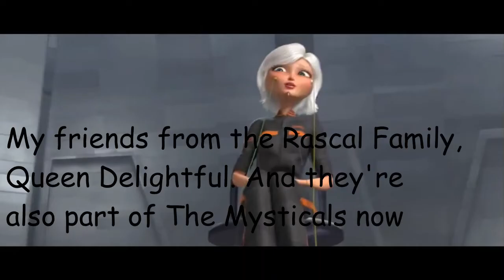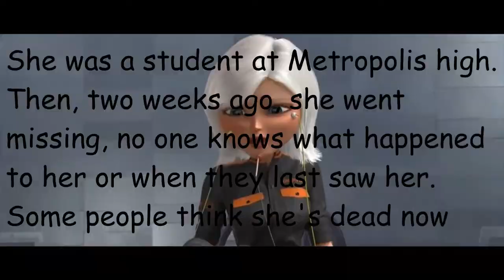The Mysticals big scary mystery Part 3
One good news, one clue?..